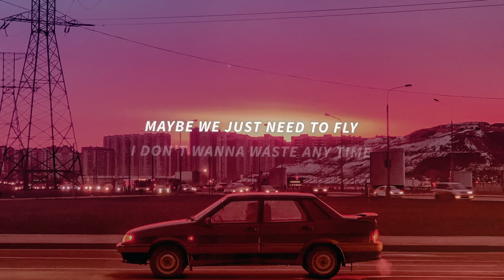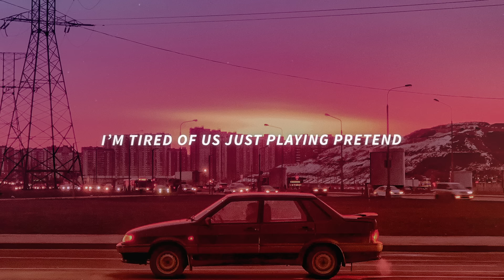Friends & I - Ready Now (Lyrics)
Lyrics for "Friends & I - Ready Now"

Started out trying to make a joke
Where you and I would leave it all
Driving through the cities in the cold
Now I want it even more

Maybe we just need to fly
I don’t wanna waste any time
We can just go for a ride
And don’t stop, don’t stop
Rolling the streets in the night
We’ll feel so alive you and I
So tell me why we’re waiting

So tell me are you ready now

I don’t know if it makes any sense
But deep inside I gotta go
I’m tired of us just playing pretend
I promise I will hold you close